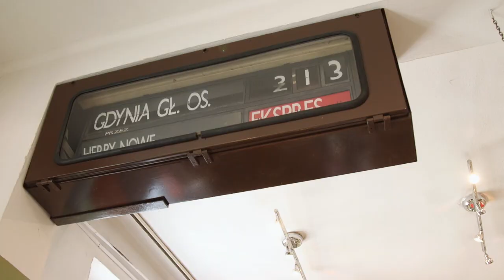XIV Industriada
W ramach 14. edycji Święta Szlaku Zabytków Techniki Województwa Śląskiego odbyło się kilka wydarzeń w miejscach związanych z częstochowskim przemysłem. Nasza kamera gościła w Muzeum Historii Kolei.